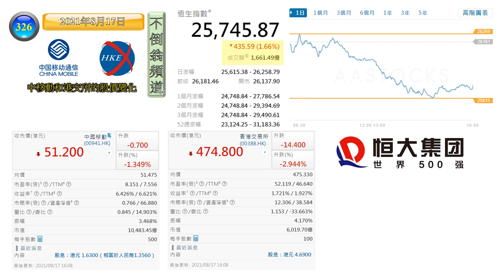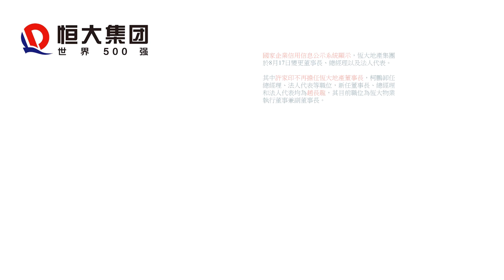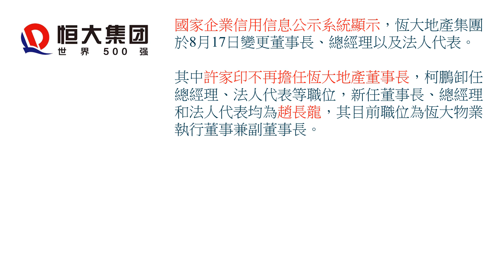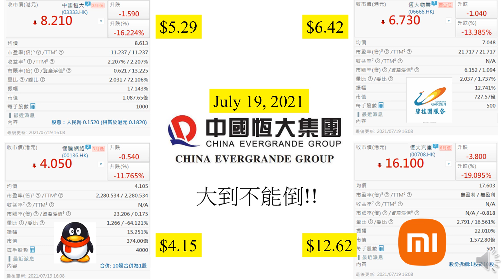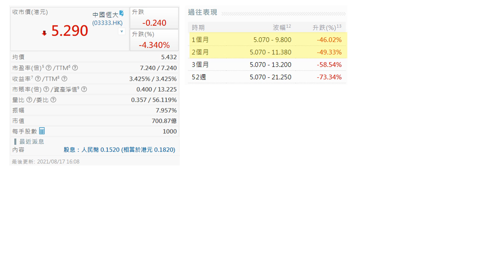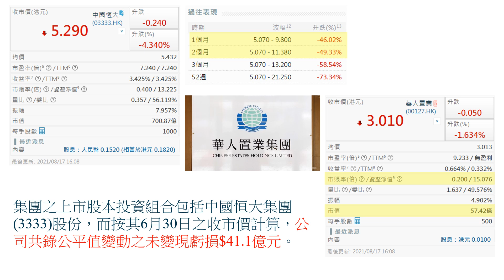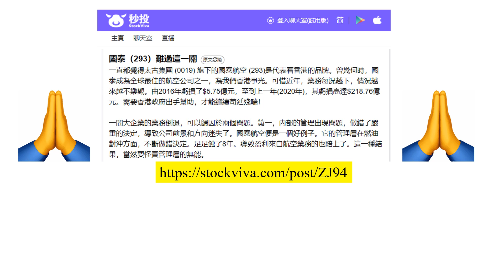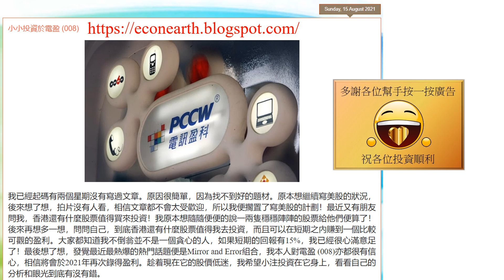[第327集: 許家印離開恆大 (3333) ] 恆大財困加劇！早前開始變賣上市公司的股權。現在突然傳出許家印辭去董事長職位。又有高層出售股票，隨時更多高層跳船！債券亦已經變成垃圾級別，勢危！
August 18, 2021 (Wednesday)

本片內容

恆大財困加劇！早前開始變賣上市公司的股權。現在突然傳出許家印辭去董事長職位。又有高層出售股票，隨時更多高層跳船！債券亦已經變成垃圾級別，勢危！